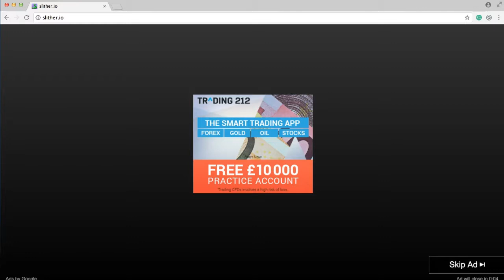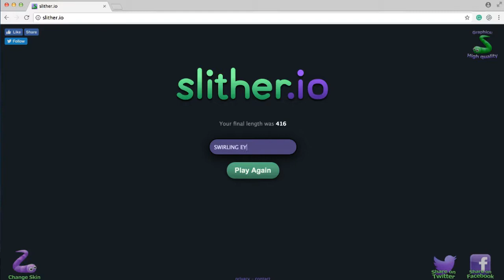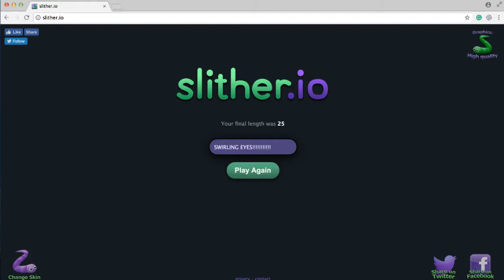SWIRLING EYES!!! - Random Games - Video #7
The eyes of swirlingness!